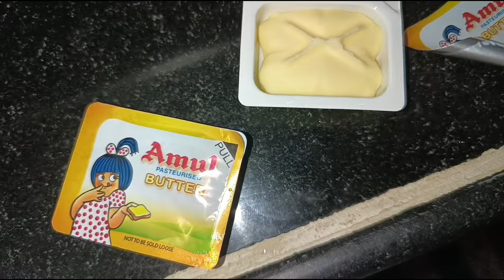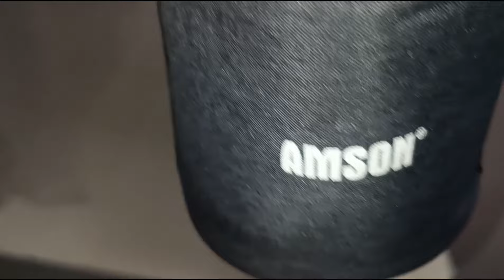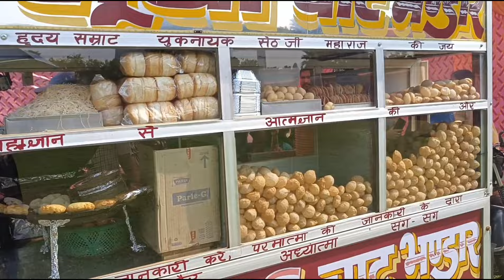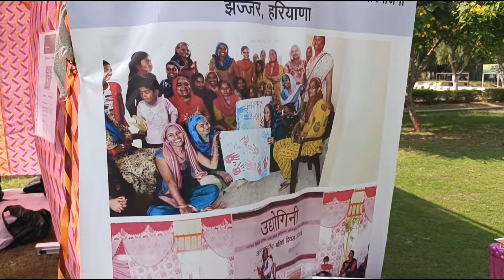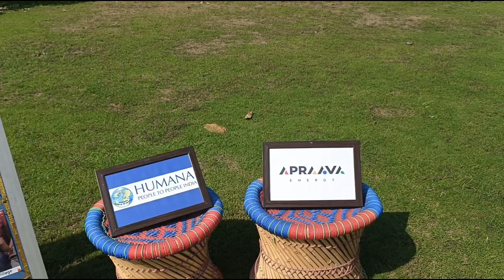🏠5 am -10 pm ഒരു കുഞ്ഞു Housewife ഇവിടേം ഉണ്ടേ||Home Vlog||Cooking Cleaning Kerala Mom